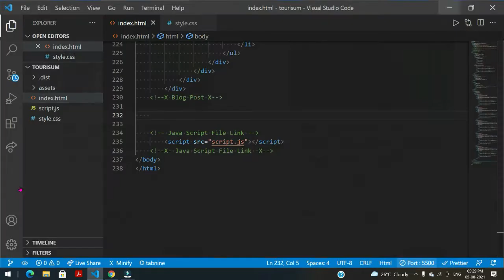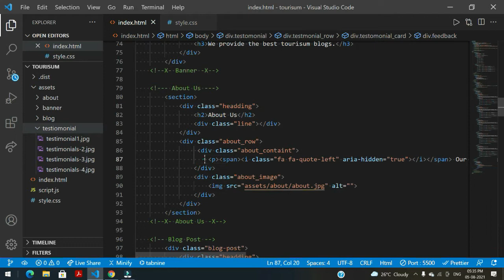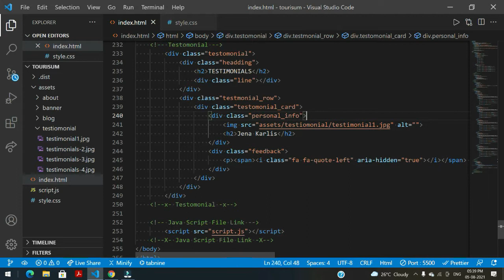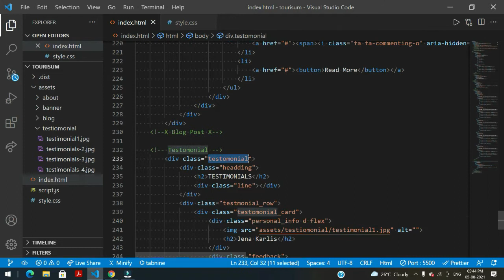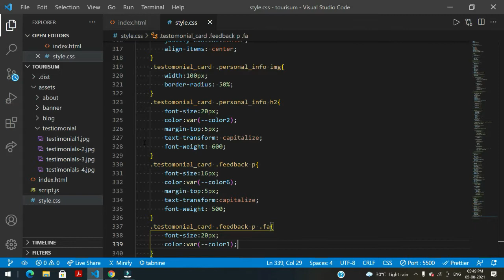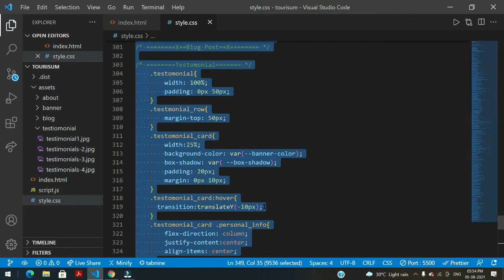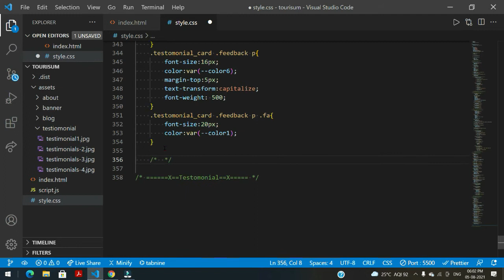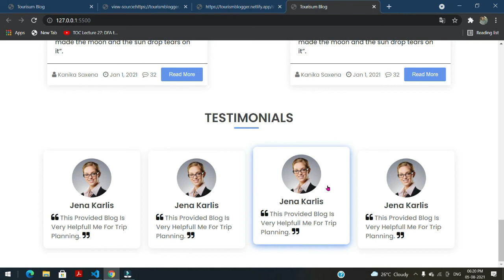Tourism Blog Website Home Page Using HTML, CSS, Java Script 👉 5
In this 🤔 video create  Testimonial Section🔥